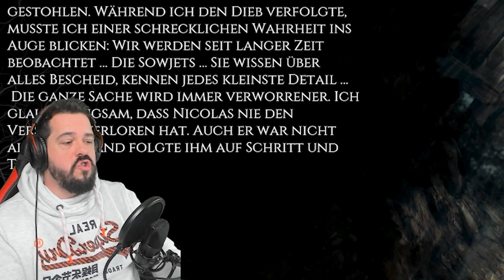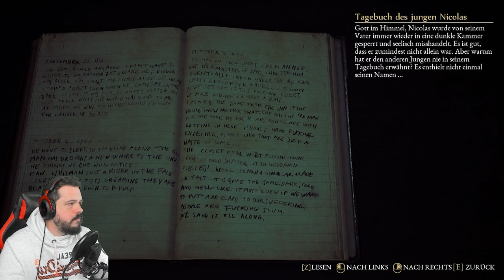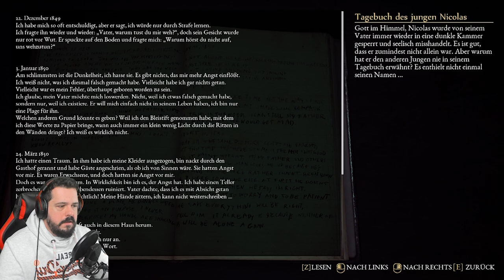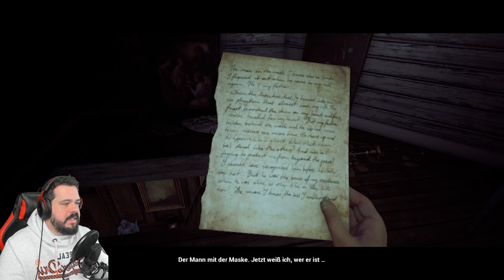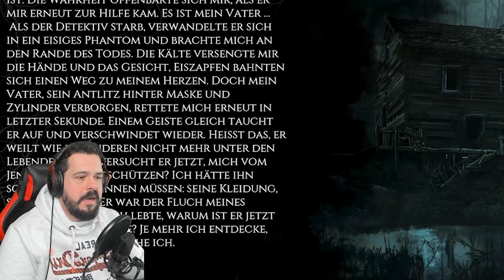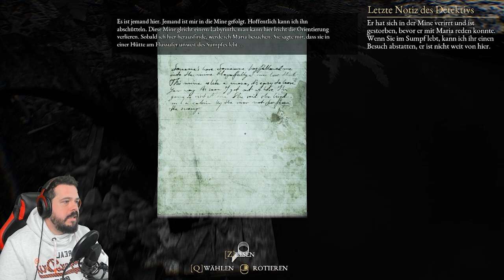The Beast inside #007 😱 (German) Scheibenrätsel, Scheibenkleister